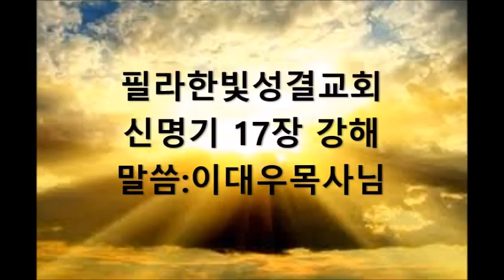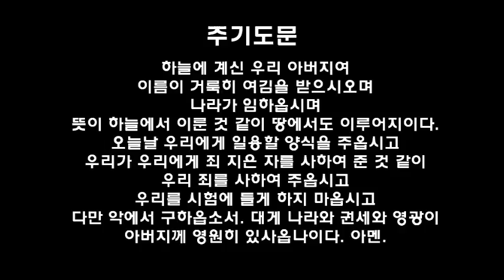필라한빛성결교회 신명기 17장 강해